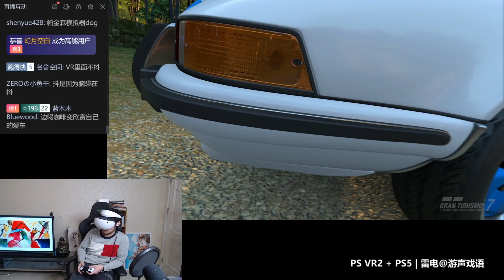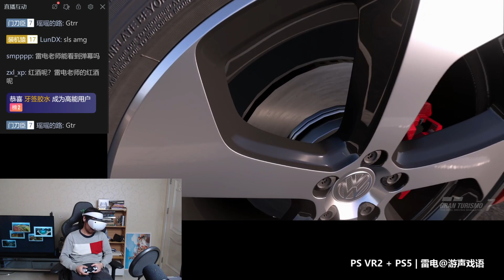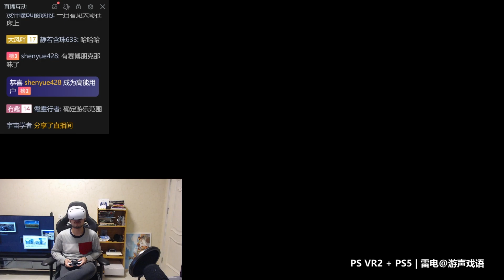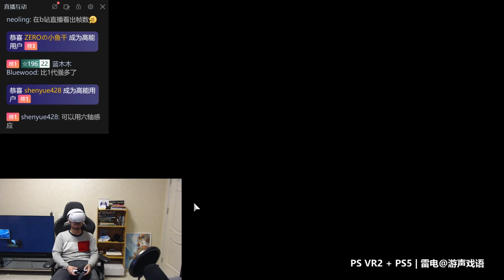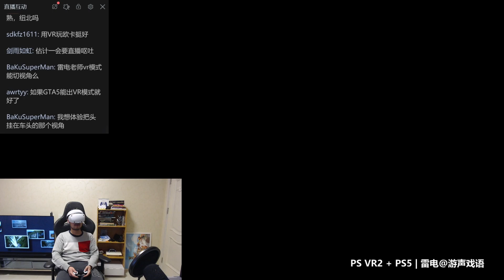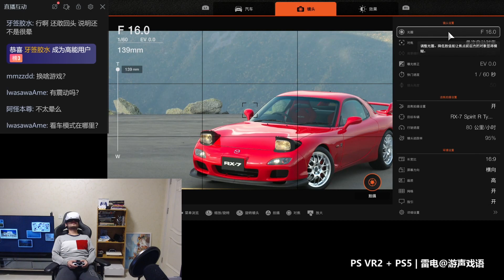雷电 | GT赛车7 VR2体验 - 太酷了，还不太晕 | 让我看看你的底盘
体验了PS VR2玩《GT赛车7》，全程可以使用PS VR游玩，目前的版本，带上VR2头盔后，GT7的VR展厅和所有开车比赛开始后，均为VR模式。这两个之外的其他模式都是以VR的剧场模式呈现——就是黑色空间内的纯平大屏幕。

支持PS5手柄或方向盘游玩，但目前不支持VR2的专门控制器。

开箱和介绍视频也在账号内。